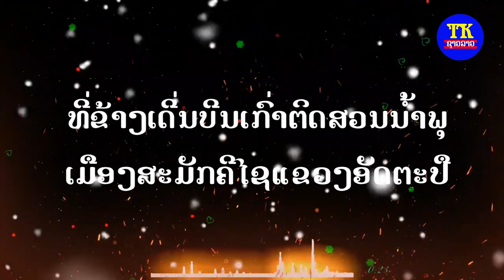ສ່ອງຟ້າຫາດາວ5(ເຊກອງ)EP3, ຮອບອໍດິຊັ່ນ ຫມາຍເລກທີ່ເຫລືອແລະປະກາດຜົນເຂົ້າຮອບ20ຄົນ.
TK entertainment
News star